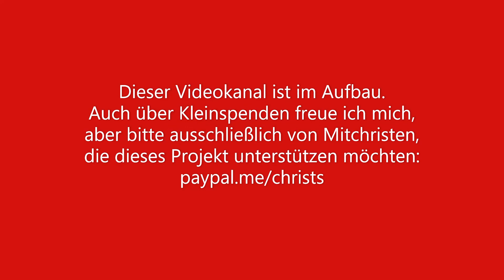Die Stimme Gottes, des Heiligen Geistes - wie klingt sie, was sagt sie, gibt es Erkennungszeichen?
Wie klingt eigentlich die Stimme Gottes, die Stimme des Heiligen Geistes, die Stimme des Ewigen, der die Welt geschaffen hat und von Ewigkeit zu Ewigkeit immer der selbe war und bleiben wird?

Gottes Stimme ist leise und liebevoll. Gott möchte Retter sein. So spricht er. Nicht mit Gewalt, denn Herzen gewinnt man nicht mit Gewalt. Soll das Samenkorn des Glaubens an Jesus Christus im Herzen eines Menschen Wurzeln schlagen, dann ist der Herzensboden entsprechend zu bereiten: Freundlichkeit und Liebe sind typische Eigenschaften der Stimme Gottes, auch seines Wesens. So bilden sich zunächst feine Wurzeln.

Meistens aber hört der Mensch nicht, sondern er verhärtet sein Herz. Er stellt Bedingungen, will nicht un-bedingt glauben. Das funktioniert aber nicht, den Glauben ist etwas ganz freies, nichts was irgendwie fixiert werden könnte, so dass es funktioniert und sich in Aktion umsetzt. Sondern was sich in Glaubensaktion umsetzt ist die Freiheit eines Herzens, das den Ruf von Gott annimmt, weil es ihn als richtig für sich erkennt. Es braucht dazu keine Gründe. Vielmehr findet der durch das Herz gesteuerte Verstand die Gründe nachher. Nachher kann er vielleicht sogar sehr gut begründen, warum er glaubt, aus Erfahrungen heraus, die er mit Gott machen darf, oder aus biblischem Wissen heraus, wo Gründe zuhauf genannt werden, die für den Glauben sprechen. Beim Ungläubigen, beim Atheisten ist es genauso: Der von einem mit Unglauben gefüllten Herz des Atheisten gesteuerte Verstand findet Argumente gegen den Glauben, unter Umständen philosophisch tiefgründige, die aber falsch sind. Bei guten tiefgründigen Argumenten gegen den Glauben müsste man nur tiefer graben und würde auf Quellwasser des Glaubens stoßen, Leben von Gott.

Jesus Christus allein rettet. Das ist die Botschaft, das möchte Gott, dass wir Jesus als Herrn annehmen. Jesus Christus, Gott und Mensch - die Stimme des Heiligen Geistes weist auf ihn hin. Man kann Glauben nicht mit Gewalt aufdrängen, nicht einpeitschen. Man kann Verhaltensweisen antrainieren. Viele Menschen kann man zu vielerlei zwingen mit Gewalt. Allerdings sind es nur Äußerlichkeiten, zu denen man sie zwingen kann. Das innere Wesen des Menschen bleibt frei, zumindestens im Kern. Egal wie grob und wie langandauernd die Gewalt auch ist, ein Kern bleibt, der Mensch bleibt Mensch, Ebenbild Gottes, zur Freiheit berufen, entscheidungsfähig im Herzen, und sei es unter noch so vielen Verschüttungen.

Jesus macht wirklich frei. "Wen der Sohn (Gottes) frei macht, der ist wirklich frei", hat er gesagt. Und das liegt am Heiligen Geist. Denn ohne den Heiligen Geist verstehen wir nicht wirklich. Wir verstehen, dass wir in einer Entscheidungssituation stehen für oder gegen Gott, für oder gegen Jesus Christus, aber wir verstehen nicht die Hintergründe. Denn die Entscheidung ist völlig frei. Niemand ist bevorzugt oder benachteiligt, der einfachst gestrickte Mensch wie der Nobelpreisträger wird Jesus Christus als Herrn annehmen oder ablehnen und danach einfache oder komplexe Gründe für seine Entscheidung formulieren können. Wenn aber Jesus als Herr angenommen wurde, dann erhält man den Heiligen Geist und mit dem Geist Gottes erhält man Verstehen.

Der Geist Gottes führt durch die Zeit in die Ewigkeit zu Gott. Den Geist Gottes erhält, wer Jesus als Herrn annimmt. Das ist deshalb so, weil Jesus die Sünden am Kreuz getragen hat und wir sie dorthin nun abgeben können. Durch die Abgabe der eigenen Sünden an Jesus am Kreuz entsteht im ehemaligen Sünder ein Freiraum, der von Gott, vom Heiligen Geist erfüllt wird. Wer Jesus als Herrn annimmt, der gibt seinen Sünden an das Kreuz ab und erhält den Heiligen Geist. Im Geist erhält er Verstehen und im Herzen des Verstehenden formulieren sich dann auch Verstandesargumente. Der Verstand argumentiert aus dem Herzen. Wenn im Herzen der Heilige Geist wohnt, dann argumentiert ein solcher Verstand aus den Tiefen Gottes.

So kommt es also voll und ganz darauf an, Jesus als Herrn anzunehmen. Und irgendwie geleitet die leise, freundliche, liebende Stimme Gottes in diese Richtung. Und daran lassen sich dann auch andere Stimmen erkennen, die in andere Richtungen weisen, auf andere Mächte als Gott verweisen, oder die versuchen, den Menschen auf sich selbst zurück zu werfen. Solche Stimmen gibt es viele, die erklären, es gäbe noch andere Wege der Rettung, als nur Jesus allein. Ohne das Kreuz gibt es keine Rettung. Der Mensch kann sich nicht selbst retten. Er kann sich nicht selbst aus dem Sumpf der Sünde herausziehen. Unzählige Wiedergeburten zum Beispiel würden nur unzählige Leben mit neuen Sünden nach sich ziehen. Nur Jesus rettet aus dem Todeskreislauf. Und genau das ist die Botschaft des Heiligen Geistes, des Geistes Gottes, der bemüht ist, Menschen zu retten.

Die Menschen sind Gottes Ebenbilder. Er liebt sie. Und so spricht er zu ihnen, so klingt seine Stimme. Die Stimme eines Liebhabers, der retten will, und der dazu nur eines braucht: Das Ja des Menschen zu Jesus Christus als Herrn.